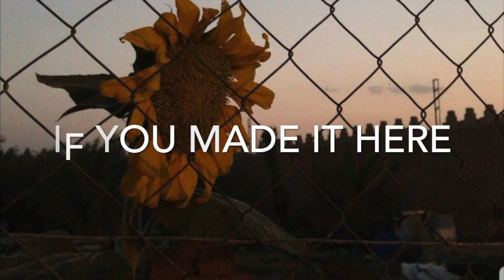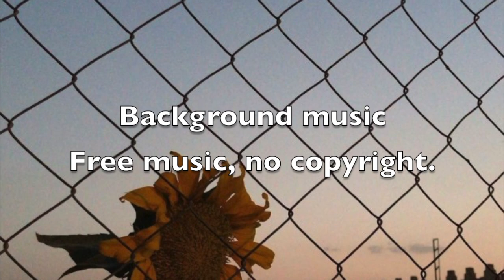Background music. NO COPYRIGHT! Free to use, enjoy.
PHOTO BY: Sarah Almandeel; @xiisiio
This isn't one of my usual uploads, this is targetted at other creators who might need some free sounds and are struggling to find that sound that's just right. That's why this is posted on a Tuesday instead of a Friday, GOD BLESS!!!
Background music
no copyright